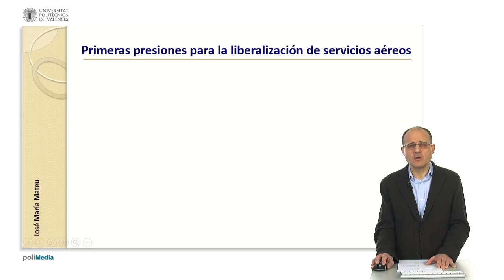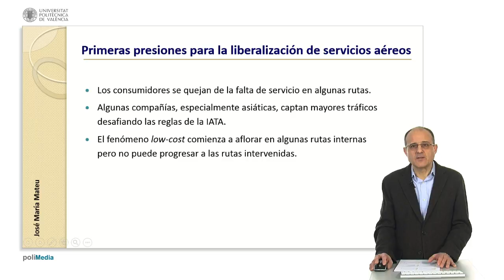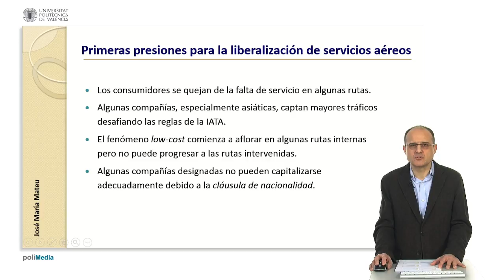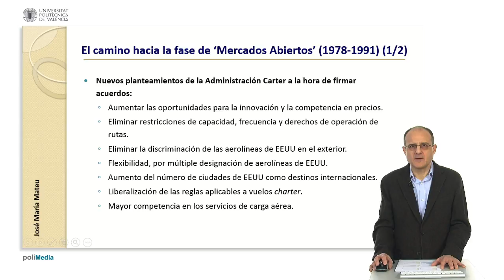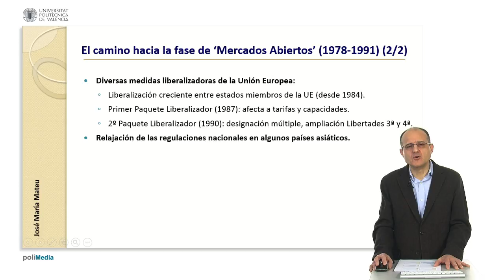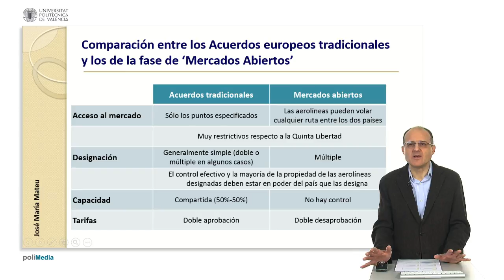La fase de 'Mercados abiertos' en el transporte aéreo internacional| UPV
Título: La fase de 'Mercados abiertos' en el transporte aéreo internacional

Descripción: Muestra el recorrido histórico desde los Acuerdos Bilaterales tradicionales de Transporte Aéreo, vigentes en la mayor parte del mundo hasta los años 80 y principios de los 90, hasta los acuerdos de Mercados Abiertos, vigentes en los años del cambio de siglo. Compara las características principales de ambos tipos de Acuerdos. Mateu Céspedes, JM. (2015). La fase de 'Mercados abiertos' en el transporte aéreo internacional.

Autor/a: Mateu Céspedes José María